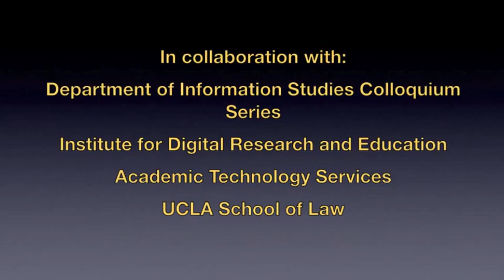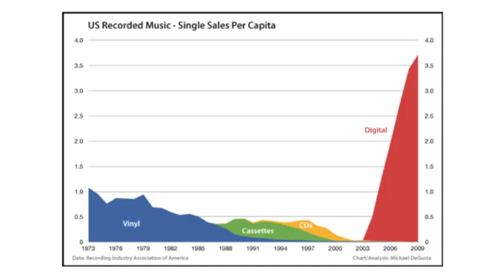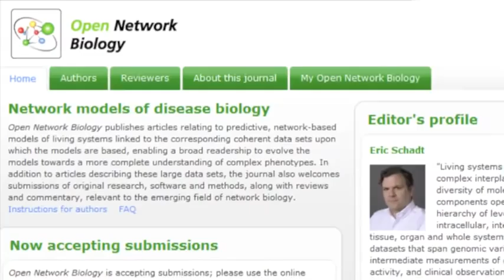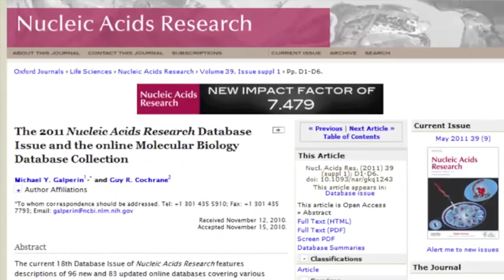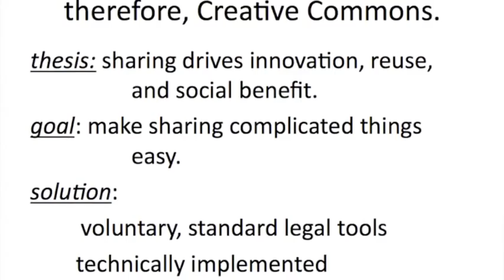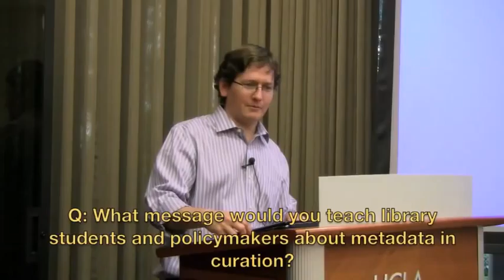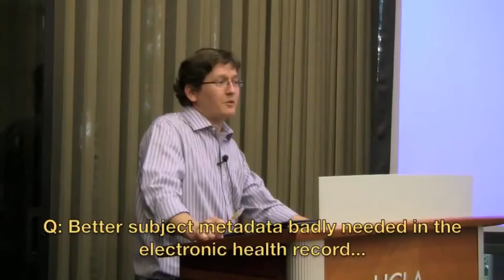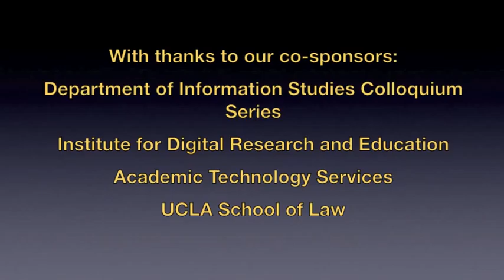John Wilbanks, "The Fragmentation and Re-Integration of Scholarly Communication"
The UCLA Library is proud to share this presentation by John Wilbanks, VP for Science at Creative Commons, entitled "The Fragmentation and Re-Integration of Scholarly Communication."  The scientific paper has been the primary container and distribution vessel for scientific knowledge for centuries. It's a creative work subject to the same sorts of legal and technical pressures as other creative works: it's part of an industrial-creative complex built on artificial scarcity, distribution, and top-down decisions about what is going to be high impact. And it is subject to the same disruption by the internet as other industries with that attitude, like music. But unlike music, there was a set of intermediaries creating a lot of inertia that kept the network from being disruptive, including funding agencies, tenure and review systems, and general lack of incentives. But the revolution that broke apart the music industry is well under way in scholarly communication. The journal is fragmenting already into the article, but it's not going to stop there - the advent of assertion-enhanced publishing, nano-publication, data publication, and more are going to drive a rapid disintegration of traditional "container cultures" and business models for scholarly communication.  This talk examines the progress made to date by the internet in etching away at the traditional means of scientific knowledge transfer, the importance of the digital commons in a world where content is fragmented, and some future avenues for "re-integrating" fragmented scientific communication that build on open systems.  The talk was recorded at the Charles E. Young Research Library on May 11th, 2011.